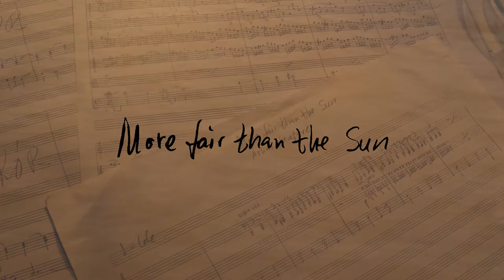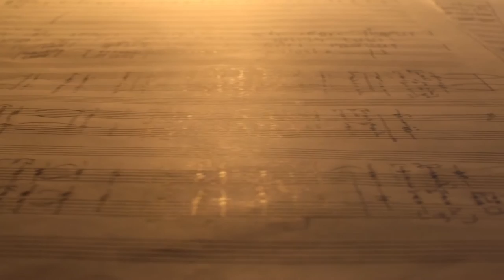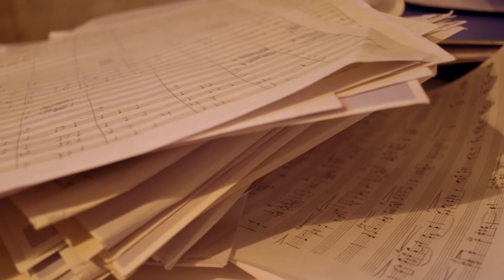Sunleif Rasmussen: More Fair Than the Sun - Aarhus 2017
WORLD PREMIERE
An Aarhus 2017 Commission
Performed by Aarhus Symphony Orchestra and Choir with Michala Petri at the official opening of European Capital of Culture Aarhus 2017 on 21st January 2017.

Inspired by the most Danish of elements – the wind – and the ancient mythological texts from The Elder Edda, acclaimed Faroese composer Sunleif Rasmussen has created a composition for our year that begins from almost nothing and builds to a beautiful climax.

The composition consists of four movements. The first is sung in Old Norse and imagines the time before the creation of the World. The second and third parts are sung in Danish and depict the Sun, the Moon and the Stars finding their place in the World, and Glitnir the House of Justice in gold and silver. The fourth part is sung in English and describes Gimle the building with the golden roof, the hall of peace where people go to live after Ragnarok; a place More Fair Than the Sun.

The composition will be played in different settings: one for symphonic orchestra, choir, lurs and bagpipes; one for wind instruments, percussion and choir; and one for brass instruments, percussion and choir. The music takes the listeners from the silence of the void before time to the glory of humans living peacefully together.

Supported by Købmand Herman Sallings Fond

Video production: Emma Sullivan